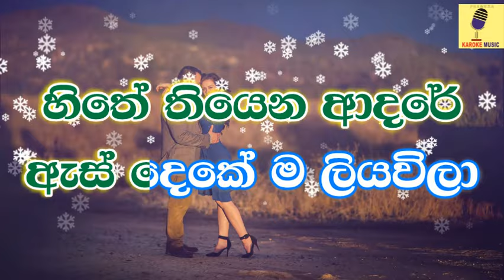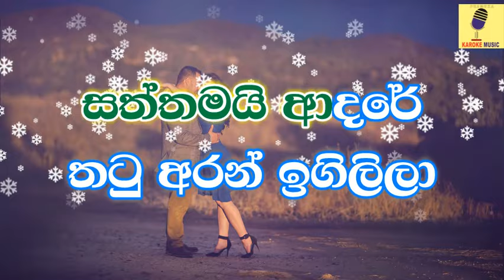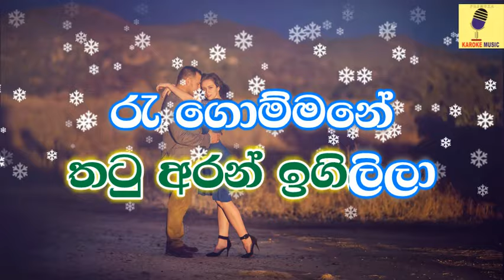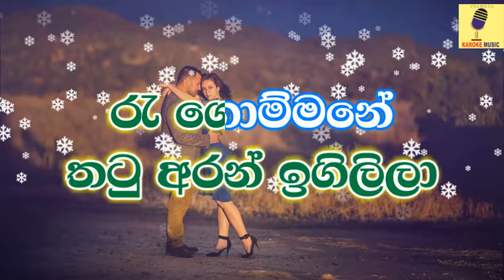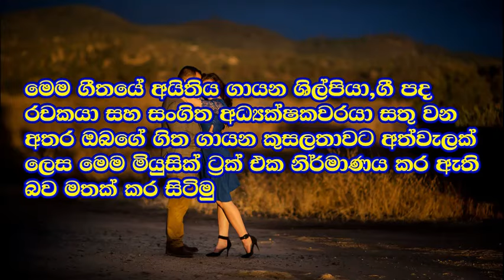Suranganavi Mage - Ruwan Hettiarachchi Karoke Without Voice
Track: Suranganavi Mage Karoke
Artist: Ruwan Hettiarachchi
Lyrics: Sampath Fernandopulle
Lyrics Video: Pramuka Sithijaya